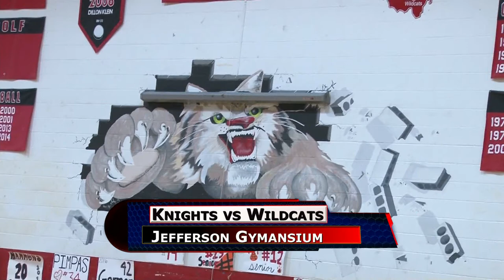Crestview vs Jefferson Basketball